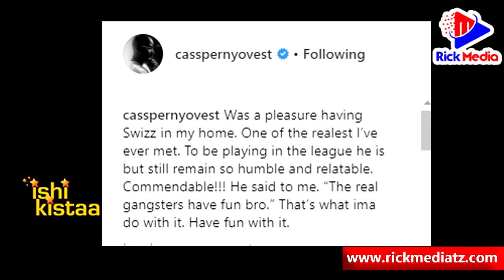DIAMOND Amtengenezea Njia CASSPER NYOVEST, Akutana na SWIZZ BEATZ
RICK MEDIA tupo pamoja nawe kukupatia habari za Burudani na Michezo ambazo zinajitokeza kila siku pande zote za dunia.